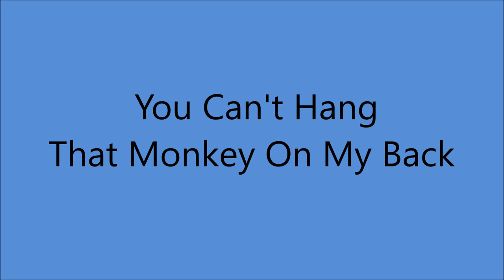Jesse Rogers - You Can't Hang That Monkey On My Back [c.1957].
[Written  by  Jesse Rogers - Louise Ayers - Eddie Malle]

Issued  on   Arcade 143 A

Recorded   Circa January 1957 Philadelphia, PA -

1st. Cousin to Jimmie Rodgers